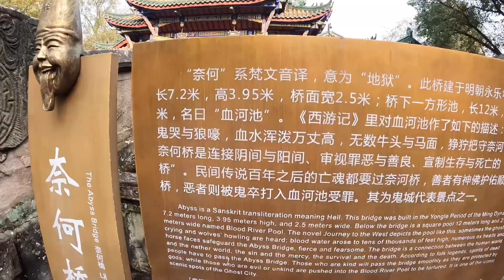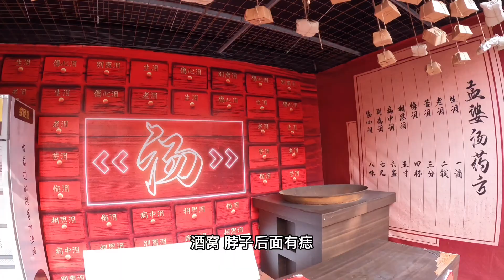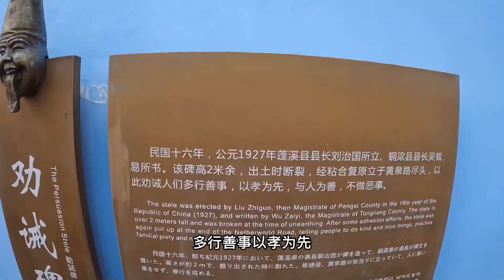1502集：走进鬼门关阎王殿有点紧张，花30元买香烧下，看看里面还有啥？小微一个人有点害怕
小微花90元买门票感受丰都鬼城，走进鬼门关阎王殿有点紧张，花30元买香烧下，看看里面还有啥？